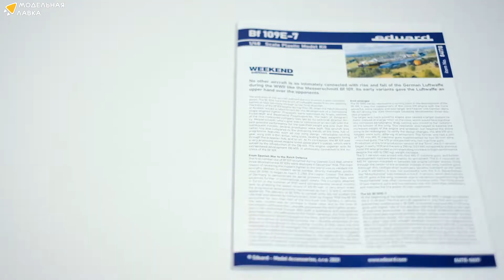Сборная модель самолета Bf 109E-7. Распаковка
Распаковка сборной модели самолета Bf 109E-7 от производителя EDUARD.

Масштаб - 1:48
Заказывайте эту сборную модель на сайте Модельная лавка: